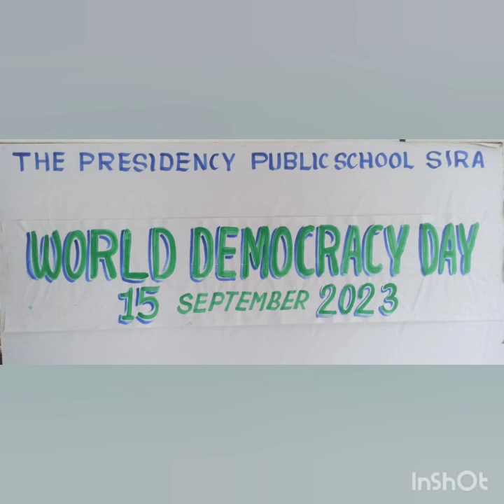World Democracy Day 15 September 2023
The Presidency Public School ICSE Sira | World Democracy Day 15 September 2023 | Reading of the Preamble of the Constitution